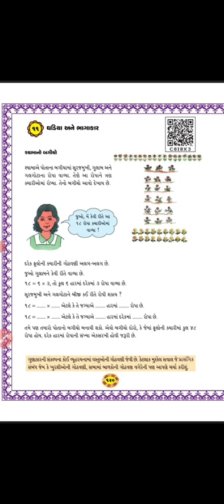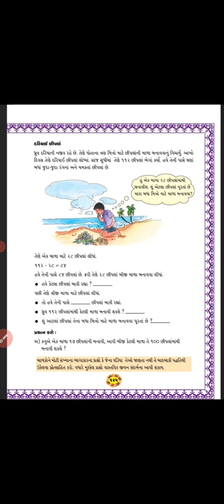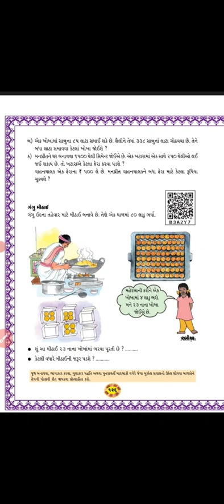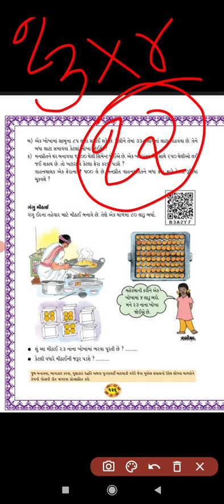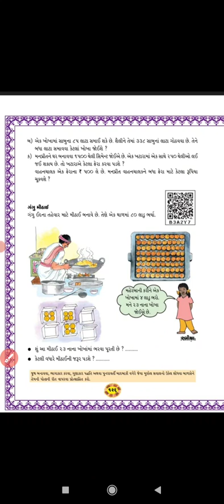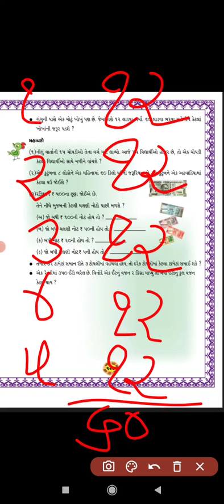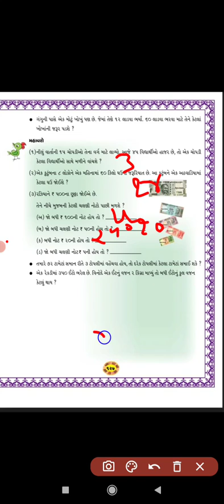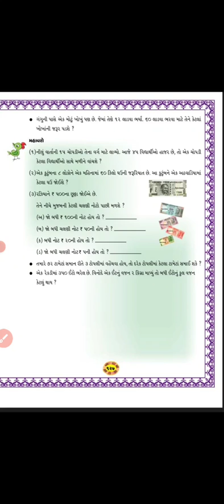ધોરણ 4 // ગણિત // 11 ઘડીયા અને ભાગાકાર // ભાગ 7